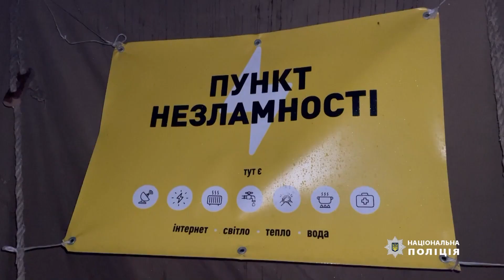На Чернігівщині поліція посилила патрулі до Нового року